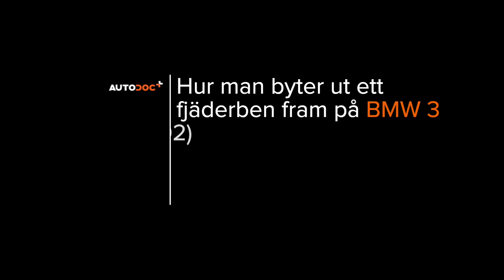Så byter du ett fjäderben fram på BMW 330i 3 (E92) [AUTODOC-LEKTION]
Så byter du ett fjäderben fram på BMW 330i 3 (E92) 3.0 Coupe 01.2005–12.2013 [AUTODOC-LEKTION]

Ett fjäderben på en BMW 1 Hatchback (E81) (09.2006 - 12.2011) / BMW 1 Coupe (E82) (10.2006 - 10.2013) / BMW 3 Touring (E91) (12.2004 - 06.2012) / BMW 3 Saloon (E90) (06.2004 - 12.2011) / BMW 3 Convertible (E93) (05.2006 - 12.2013) bilar bör som regel bytas ut enligt en och samma procedur. Men,det kan vara små skillnader beroende på fordonets design.

🔝 Toppmärken som tillverkar du ett fjäderben: MONROE, STARK, KYB, SACHS, RIDEX

Alla PDF- och videoguider om byten av BMW 330i-delar: ladda ned och titta på AUTODOC CLUB